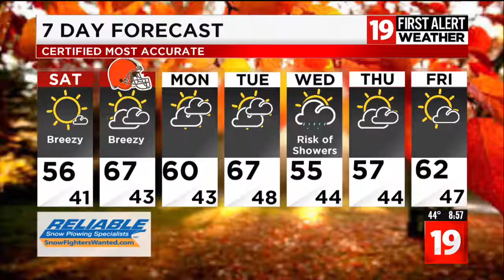19 News Says Goodbye to Victor Williams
WOIO / 19 News